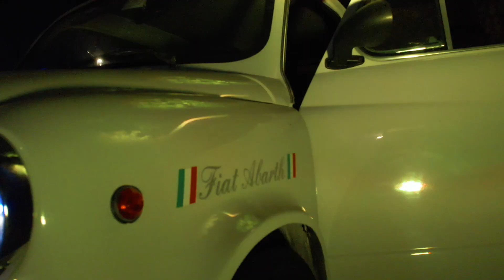Roberto Amato - Te Desidero e Te Voglio (Video Ufficiale 2021)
Autore: Alex D'Ambra
Arrangiamenti: Alex Magri'
Mixaggio: Salvatore Tucci
Video Maker: T-T Record Production
Attori: Chiara Fazzino, Lorenuccia Occhi Verdi, Stefania Chirico
Un particolare ringraziamento va a mio fratello Gaetano Joker

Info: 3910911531